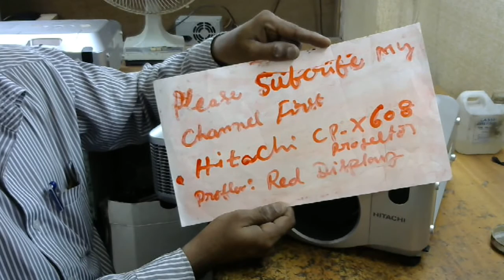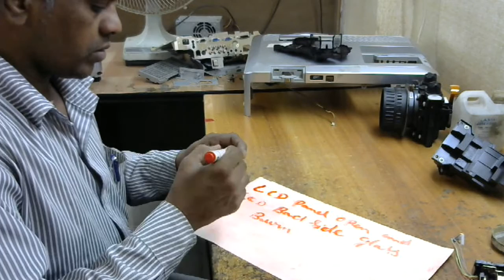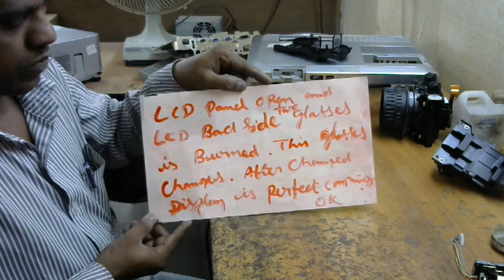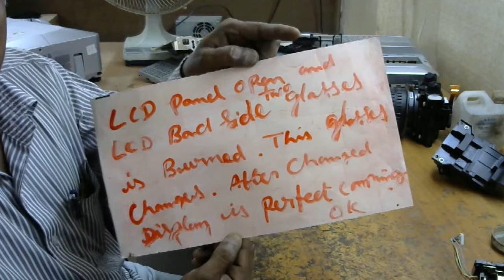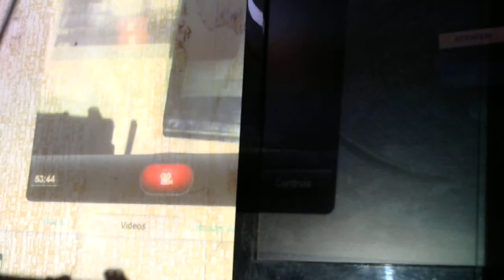hitachi cp x608 projector , problem is red display and sollution part 2